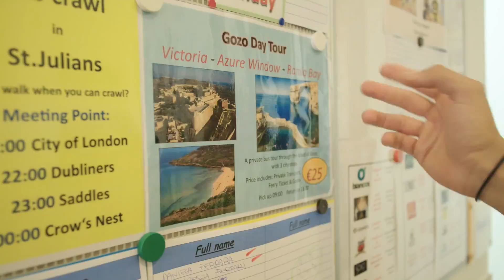Maltalingua English Language School in Malta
High quality English language school in St Julian's Malta. Great teachers, amazing activities, excellent facilities and a wonderful atmosphere. Watch the video to learn all about life at our school.

Maltalingua - Learn English under the sun.